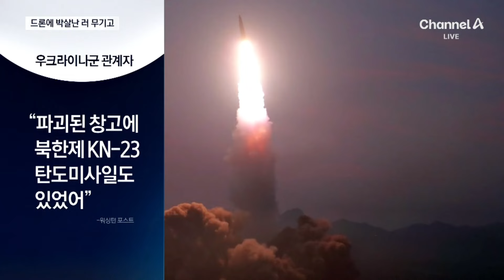우크라이나 드론, 러시아 군용 창고 폭격 / 채널A / 뉴스A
우크라이나 드론, 러시아 군용 창고 폭격

우크라이나 드론 공격에 러시아 무기고가 폭발했습니다. 위성 사진으로도 확인될 정도였는데요, 북한제 미사일도 있던 걸로 알려졌습니다. 김용성 기자입니다.

〈평일〉
08시 00분 라디오쇼 정치시그널 (유튜브 라이브)
08시 50분 김진의 돌직구 쇼
10시 20분 김진의 더라방 (유튜브 라이브)
12시 00분 뉴스A 라이브
17시 20분 뉴스TOP10
19시 00분 뉴스A

〈주말〉
12시 00분 토요랭킹쇼·뉴스A 라이브
17시 40분 뉴스TOP10
19시 00분 뉴스A